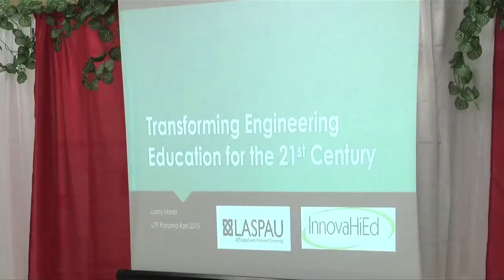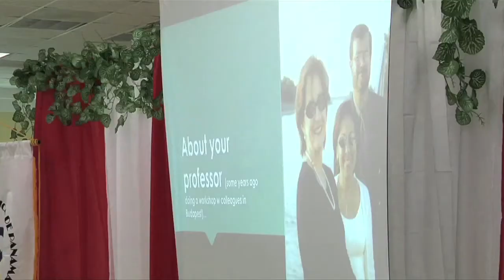Cápsula Informativa Metodología de enseñanza 3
Desarrollando la Próxima Generación de Innovadores”
Docentes de la Universidad Tecnología de Panamá (UTP), participaron en la Conferencia: “Desarrollando la Próxima Generación de Innovadores”, presentado por la especialista, Luney Morel, del Programa Académico y Profesionales Para las Américas (LASPAU).